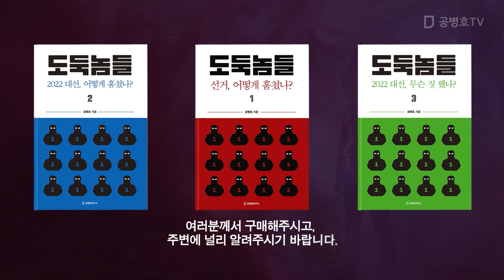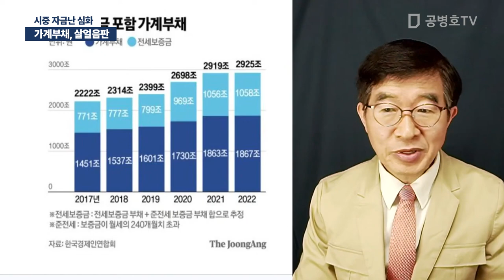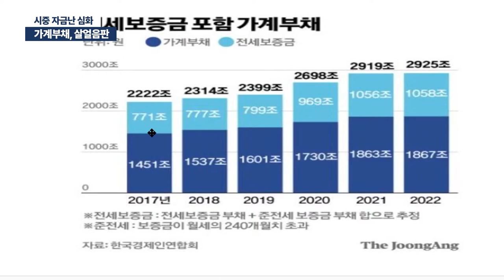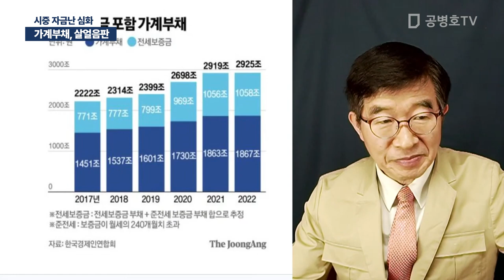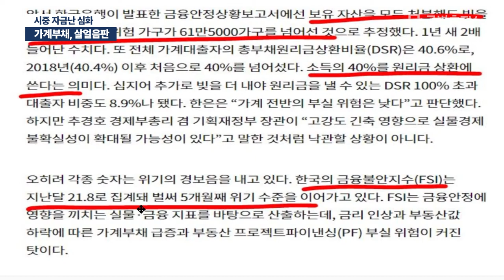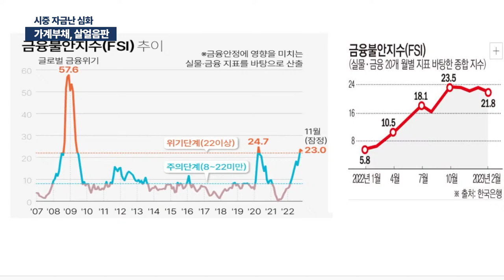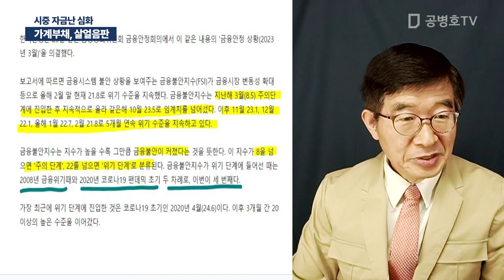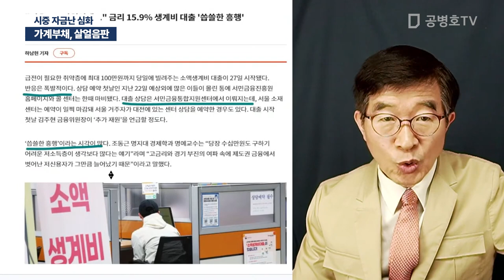가계부채, 살얼음판 / 시중 자금난 심화 [공병호TV]